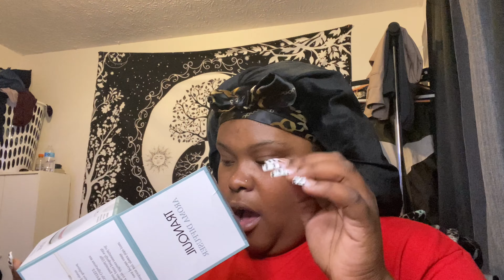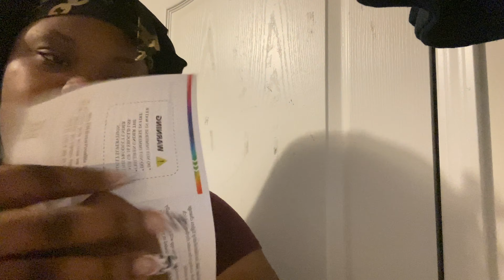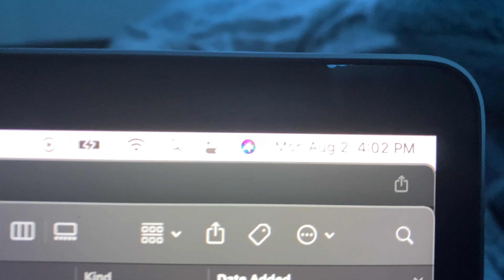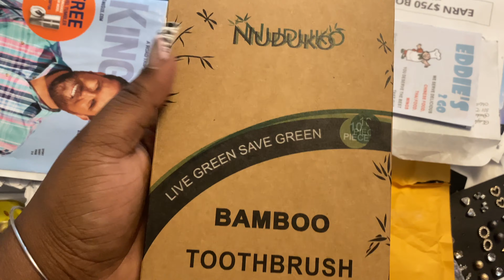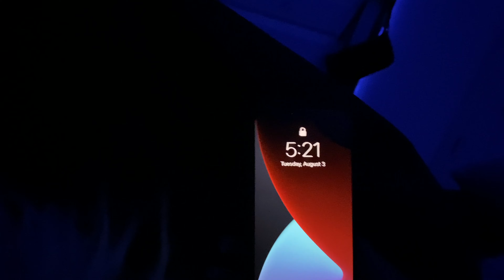a week in my life | mini room transformation😍, running errands💅🏾, journaling & editing...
heey I really hope you guys enjoyed the video ❤️
I’ll try to post when I can as soon as I can…
I really do appreciate the love , I’m trying to get more comfortable doing what I love ❤️❤️

amazon link toothbrushes:

music 🎶
I smile x Kirk Franklin
spinz x smino
flashing lights x Kanye west
jungle x drake
pretty little birds x sea ft Isiah Rashad
Deuces  x chris brown

facebook : ion even play like that lol back back

p.s. I love y’all , stay blessed 😗